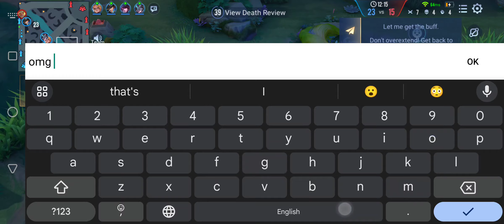SoloQ flash FTW